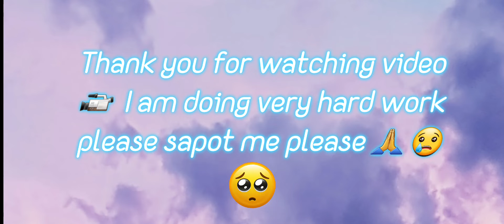How to make patiyala cutting ll पटियाला सलवार कटिंग ऐसे करे बहुत आसानी से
latest Patiyala suit design patiyalasuitdesign punjabisong Semi Patiala Salwar Cutting and Stitching सिर्फ २ मीटर में | Patiyala Salwar बनाना सीखे आसानी से 👌👌Tacha with her guest shegz and Bella 😍😍😍😍
Follow TodaToday's MessagesToday's Messagecutting kuntifashion full patiala salwar cutting 0:15
0:15

latest Patiyala suit design
14K views · 2 weeks ago...more

Komal
13.5K

Save

Report
Up next

2:41
Go to channel
stylish & unique Sharara sets for affordable price
fashionable crown •5K views

0:51
TOP 50 Best Trending Patiala Suit ll Beautiful Design Punjabi Suit Design Ideas ll Punjabi Drees
TRENDStyles Fashion•147K views

18:07
Semi Patiala Salwar Cutting and Stitching सिर्फ २ मीटर में | Patiyala Salwar बनाना सीखे आसानी से 👌👌
Radhika Tutorials•6.4M views

0:59
Suit collection ||new Punjabi suits design
Raj fashion Style•5.6M views

1:01
Lily Shoes Official•323 views

3:06
💠 Trauser Pant Bottam Design Ideas| ट्राउजर के लेटेस्ट & ट्रेंडी डिजाइन
Saman Collection•771 views

3:00
suit salwar pose ❤️❤️
Meenakshi Jyoti vlog•91K views

2:10
Kirat Randhawa all punjabi suit collection 2021 Instagram queen 👑👑👑👑👑👑
Jasmeen kaur Sarao•13K views

1:56
latest stylish Capri design 2023 new beautiful Capri design#fashion
Haqiqat. com•5K views

8:47
Boatneck Blouse Designs..back neck & front neck designs बोट नेक ब्लाउज डिजाइन
Gauri Rawal ki professional stitching•568K views

2:05
Beautiful Suit Salwar designs || latest design || styling zone
Styling zone•26K views

3:43
New Punjabi suits design|| kaurb @kaurbmusic punjabisuitscollection beautifull sardarni 🔥👌🏻🦋
Raj fashion Style•55K views

Description

Komal
N/A
Likes
14,833
Views
Jun 11
2023